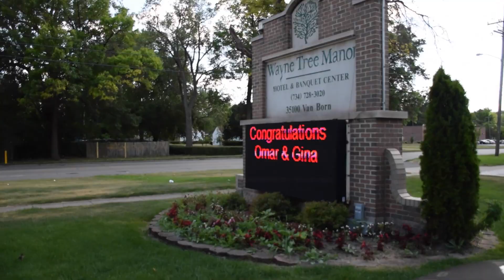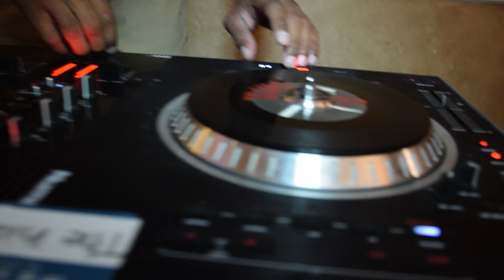GINA & OMAR WEDDING HIGHLIGHT 2015